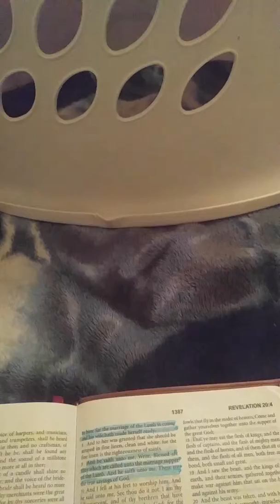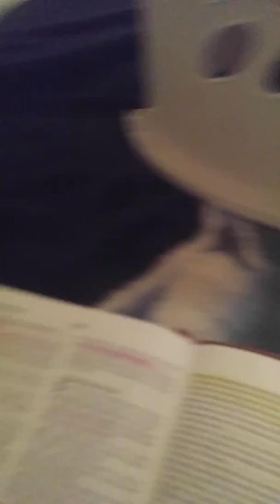Elohim pt3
Trinity